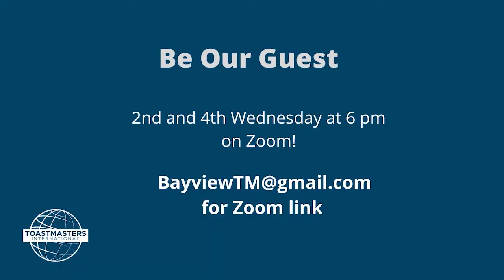Bayview Toastmasters Guest Testimonials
We had two guests at our Nov. 11 meeting which was a speechathon.

The first comments come from Bastian Reimuth, our Area 2 Director and the second comment is from Jimmy who joined Bayview the same evening.